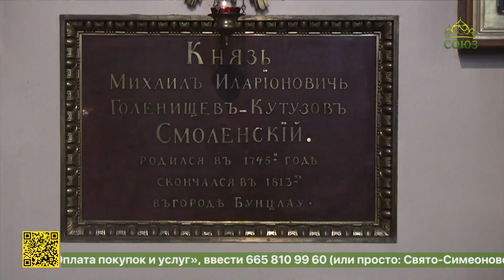В Санкт-Петербурге почтили Память великого русского полководца Михаила Кутузова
В Санкт-Петербурге, в Казанском кафедральном соборе, почтили Память великого русского полководца Михаила Кутузова. Панихида у могилы генерала-фельдмаршала состоялась в 279-ю годовщину со дня его рождения.